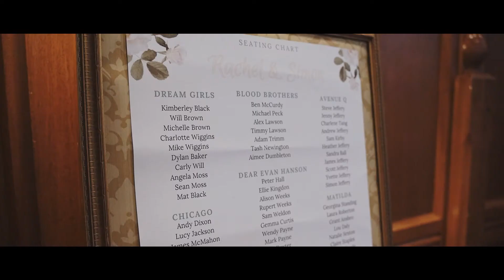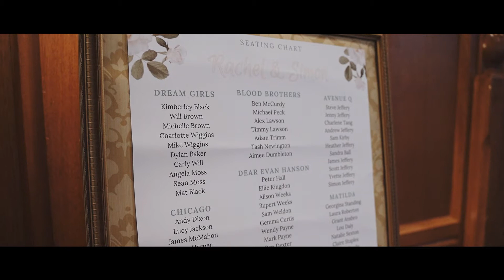Rachel + Simon's wedding day // Ashdown Park Hotel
Highlights from Rachel & Simon's special day at Ashdown Park Hotel & Country Club, East Sussex on 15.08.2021. I love it when couples read personal vows at their ceremonies, and with the most gorgeous of golden hours, I couldn't resist combining the two for their film's opening! I'm also a big fan of musicals, so really enjoyed all their nods to the genre throughout their day.

Congratulations Rachel & Simon! 🥂💕

Thanks to Ashdown Park Hotel for allowing us to use the two drone shots of their stunning venue 🎥

I'm Amber and I create cinematic storytelling from the heart to the screen for weddings, engagements & more!